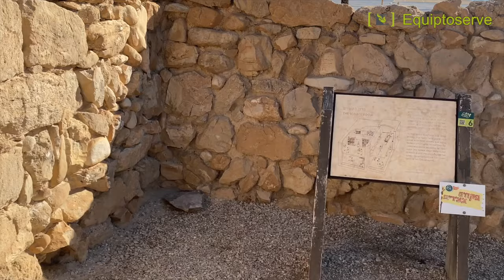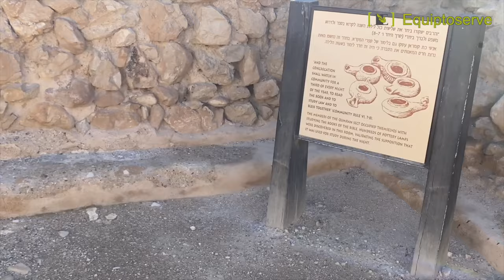【Traveling in Israel in Time of War (1)】From Amman to Qumran / by Rev. Francis Choi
After Rev. Francis Choi led 4 study tours, before starting the 5th tour, he visited Israel for 3 days, from December 15 to 17, 2023.  He visited friends and teachers, checked the progress of archaeological excavations, as well as to visit some biblical sites.  Although there's no sign of danger or tension, he found no tour groups in the places that he visited.